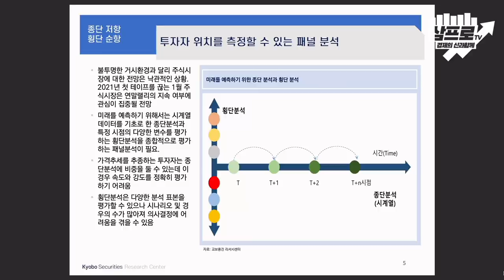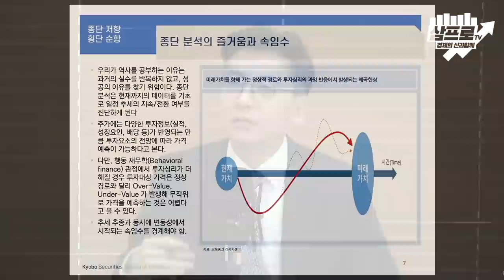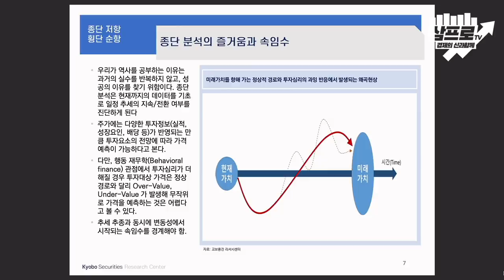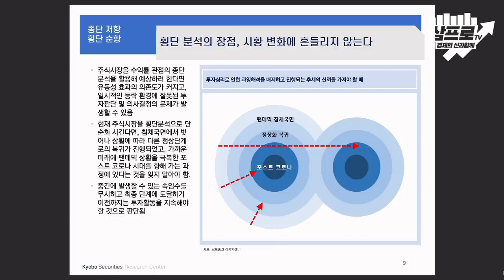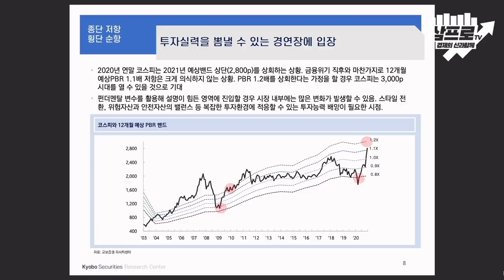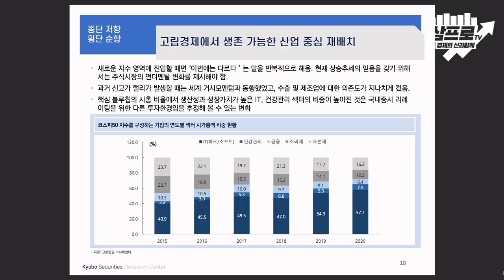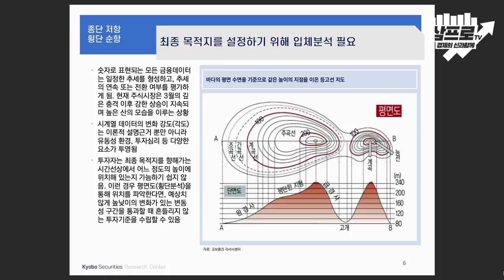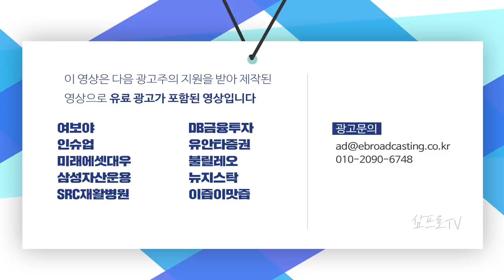많이 오른 시장에 대한 부담.. 그럼에도 방향성을 봐야 하는 이유! f.교보증권 김형렬 센터장